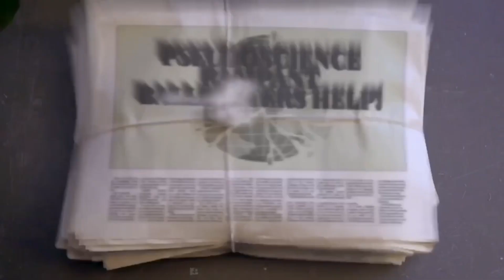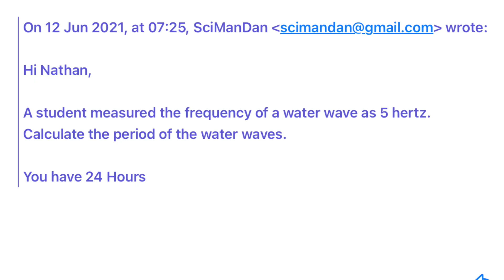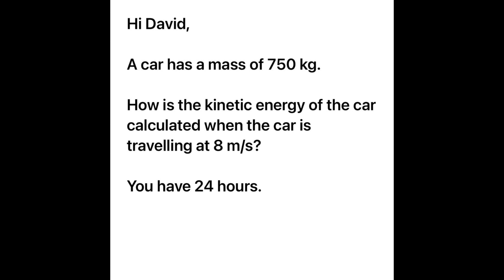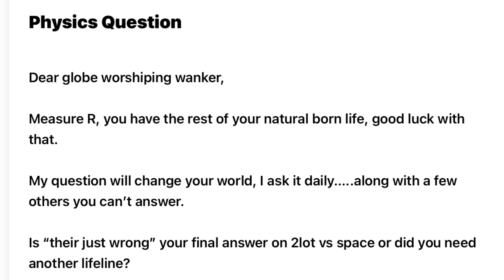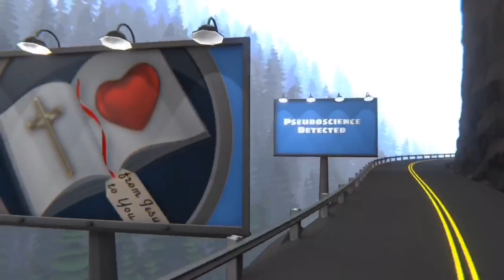You Have 24 Hours - SciManDan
SciManDan doesn’t know the difference between maths and physics.
Adam tasks Dan with a pointless maths question to return the favour.
Meanwhile Dan no longer have a physical geometric sphere edge for a horizon, as required by his geometric globe earth model.